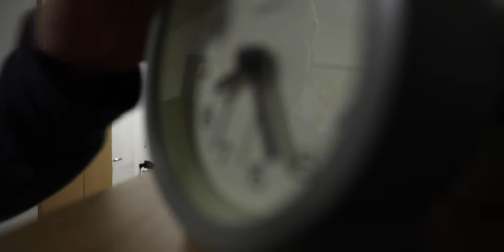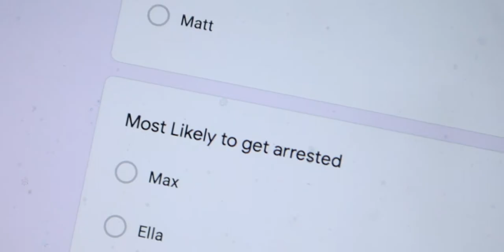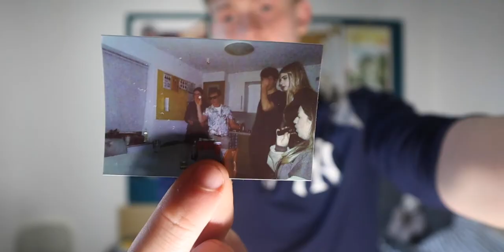I Found Out What My Flat Think Of Me... | Vlog #4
-Max